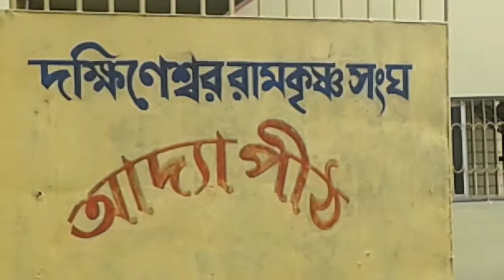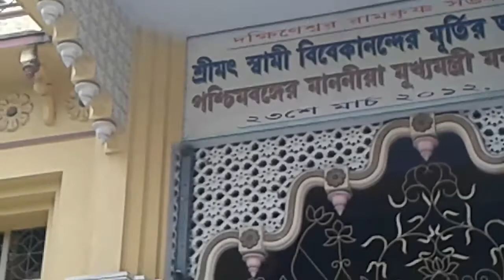Entry Gate of Adyapith Temple of Adya Maa, Dakshineswar, Kolkata & Statue of Swami Vivekananda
Entry Gate of Adyapith Temple of Maa Adya, Dakshineswar, Kolkata and Statue of Swami Vivekananda in front